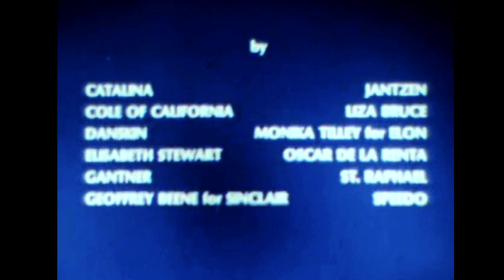1981 Miami swimwear film - DuPont Industrial Sales Film featuring speedos and bikinis in Florida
From the Hagley Library comes this classic fashion sales film (now color-corrected) that has everything. Bad acting, typical bad music that one would hear as the soundtrack to X-rated movies of the time - which this film vaguely might remind you of in a 'clothed' version, oh, and the bad fashions (and what 'little' there is of those swimsuits) made of fabulous Dacron polyester! But what is Dacron you ask, and what makes it different than plain old polyester? Well...

From the website "whom."

Dacron fabric is a specific kind of proprietary polyester fabric created by the DuPont company. They own the rights to Dacron production, as it is a trademarked invention. The “D” in “Dacron” is capitalized because “Dacron” is a brand name rather than a general noun, like polyester. DuPont’s unique spin on polyester is wildly popular because of the way the company improved upon the original fiber.

DuPont invented and released Dacron almost exactly ten years after the first polyester fabric was made commercially available. This is the same DuPont you know as an automotive company. They also produce Kevlar, Tyvek, and Styrofoam. DuPont is a company with its hands in many jars, acting almost exclusively as innovators and problem solvers. They lead dozens of industries with fabrics, materials, and formulas designed to be technologically advanced improvements over what was already on the market.